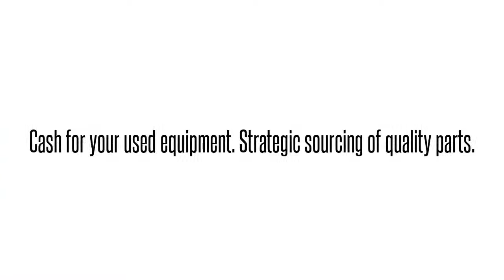Cisco used Parts Exchange: ASA5525-IPS-K9-RF Buy/Sell used here 1-40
We buy/sell and repair Cisco  ASA5525-IPS-K9-RF CISCO  ASA 5525X W/ IPS SW 8GE DATA 1GE MGMT CISCO   Send us your requirements for Cisco Optical networking, Telephony, Call center equipment, Switches, Blades, systems and parts. 90 day warranty on all used/refurbished items. Bulk Buys! Repair and Hot spares! Strategic Sourcing.